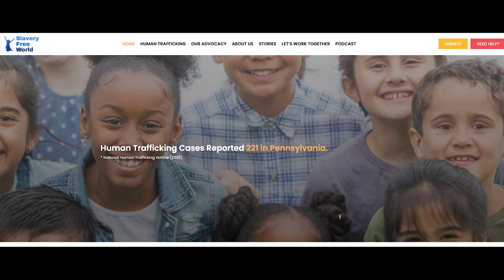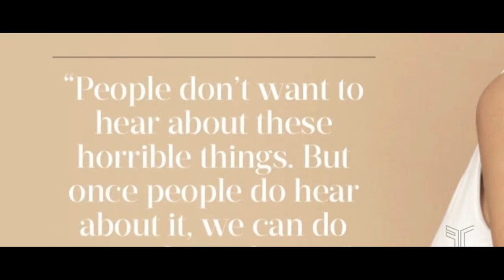Marisol Nichols Podcast Trailer: The Mission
WARNING: The following content may be disturbing to some viewers.

THE MISSION: Far from a Hollywood set, Riverdale actress Marisol Nichols performs the role of her lifetime, one that requires courage, and a certain kind of crazy – hunting traffickers and predators.

Watch the Marisol Nichols Podcast here on YouTube, or listen wherever you get your podcasts.

The fight to end human trafficking must continue.